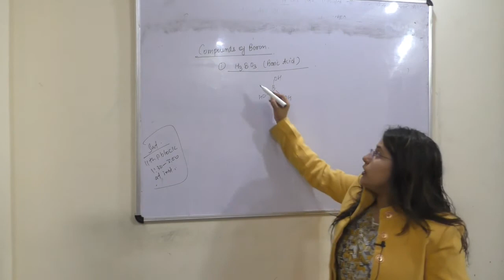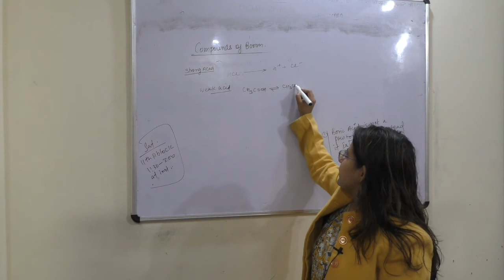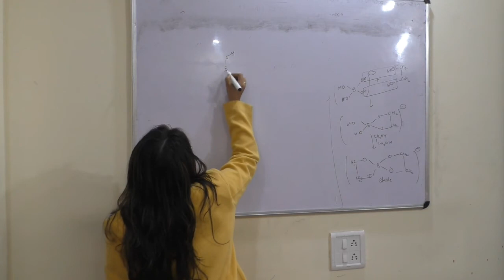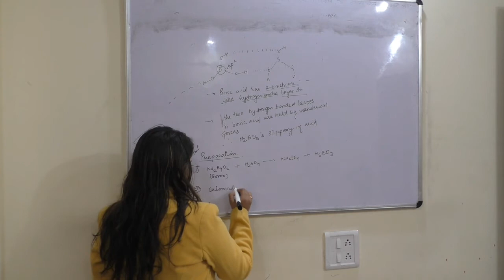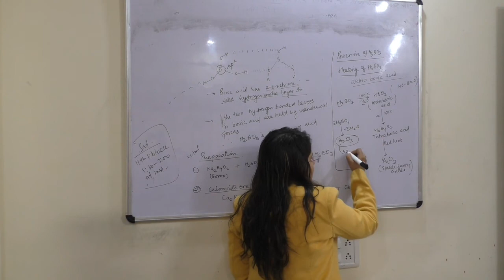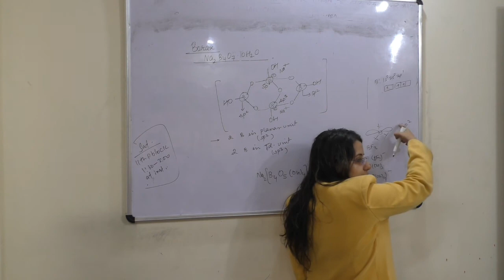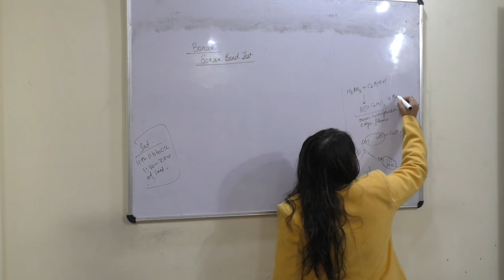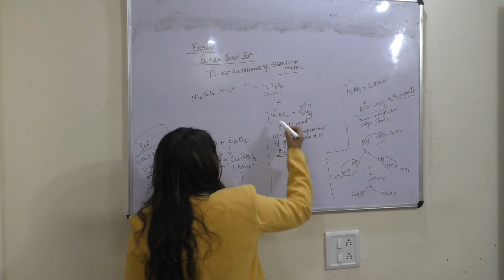Group 13 and 14 Part-2